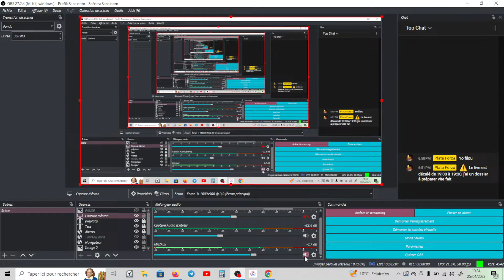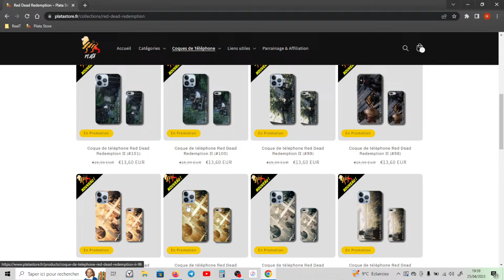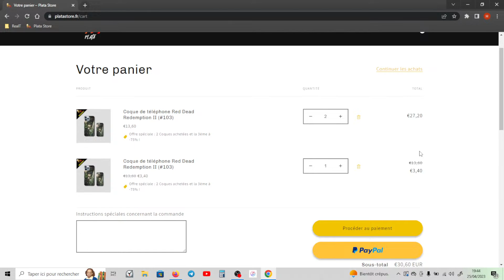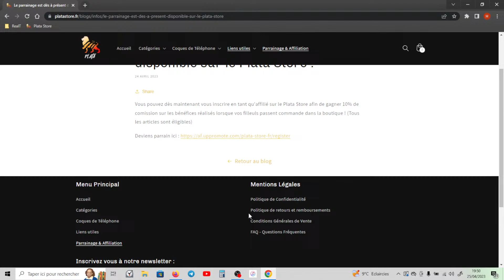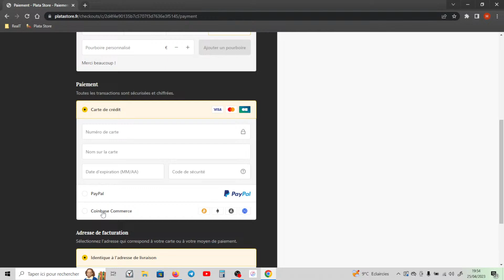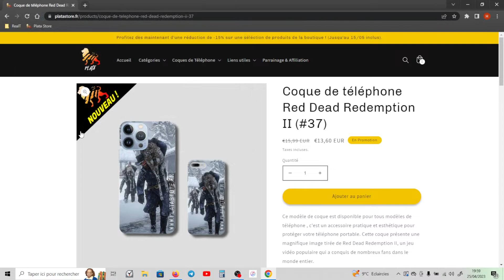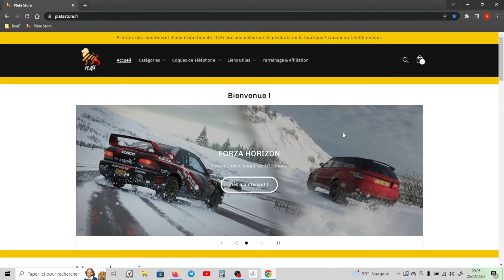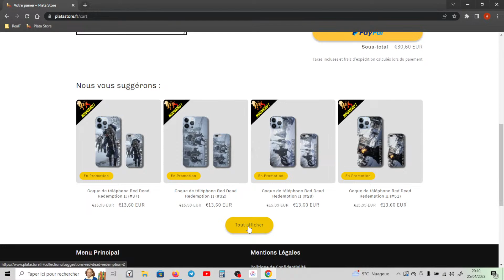[Rediff] Le Plata Store arrive ! (certains vont adorer) / [SOLDES] [fh4/fh5/rdr2]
Après plusieurs mois de taff, des questions, des hésitations, j'ai enfin terminé !
Le Plata Store est enfin prêt à vous accueillir et ouvre ses portes dès maintenant, n'hésitez pas à aller y faire un tour et laissez faire votre curiosité

Merci à celles et ceux présents pendant ce live, merci à celles et ceux qui le regarderont plus tard, même si je doute que tous regardent la description, j'espère que vous kifferez !
À bientôt et force à nous